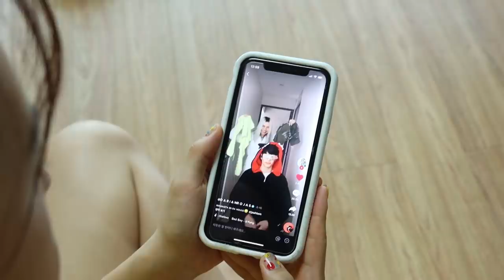[틱톡유행]남반장 랜덤 옷 입히기 놀이ㅋㅋㅋ [오마이비키]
요즘 유행하는 게임을 해봤어요!
술래는 남반장!
설아랑 텔라랑
반장이를 예쁘게 꾸며줬어요
이히힛
어때요~? 예쁜가요?

랜덤 옷 입히기 놀이 음원

ES_Thieving Thimbles - Lennon Hutton
ES_Puppy Tales - Stationary Sign
ES_Pick Your Numbers - Claude Signet
ES_The Postman - Kikoru
ES_Floor Pie - Stationary Sign
ES_Hangover Weekend - Stationary Sign
ES_Summer Strolls - The Fly Guy Five
ES_The Juice Jam - Arthur Benson
ES_Honesty - Hallman